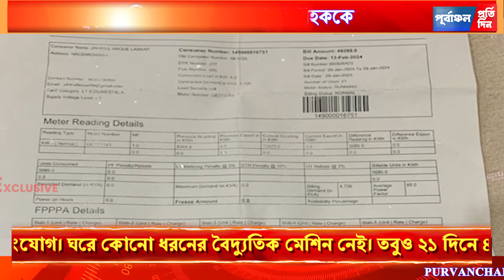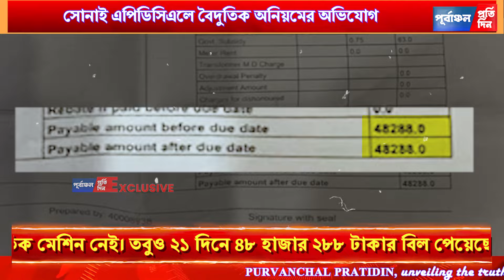মাত্র ২১ দিনে বি”দ্যুৎ বিল ৪৮ হাজার! ভূ”তুড়ে বিল ধরানো হল সোনাইর সাধারণ গ্রাহককে।